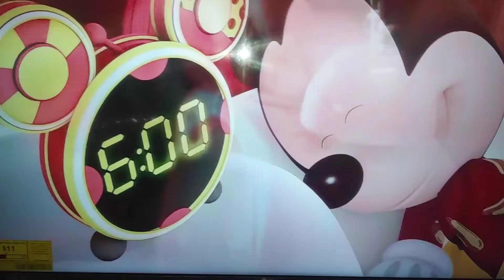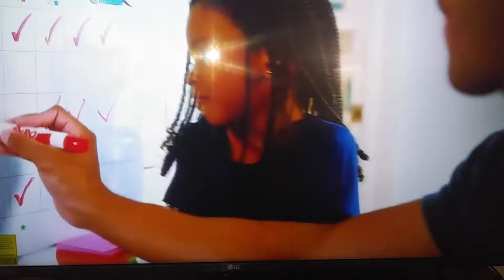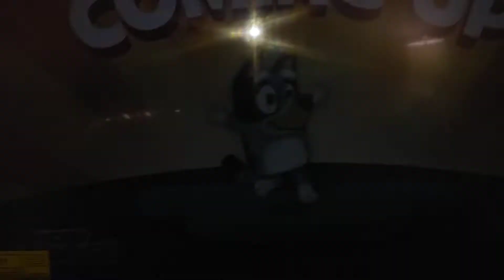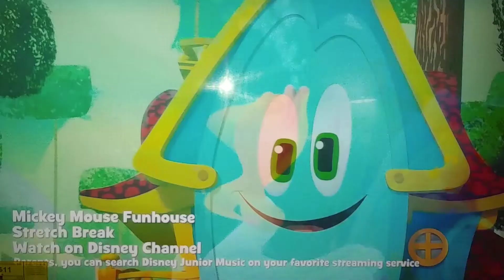Disney Junior ( Block ) Commercial Break March 28th 2022.